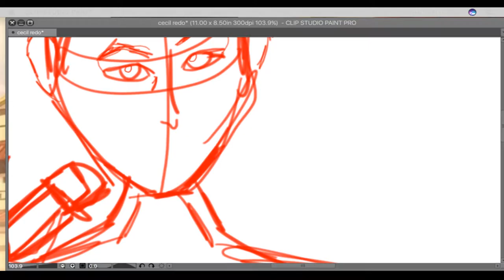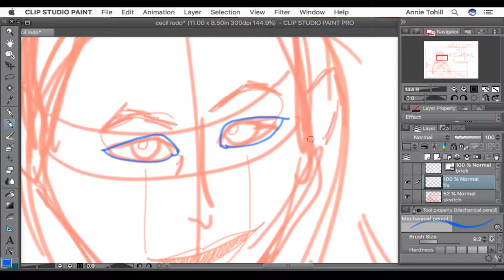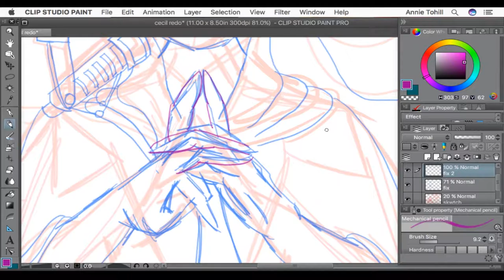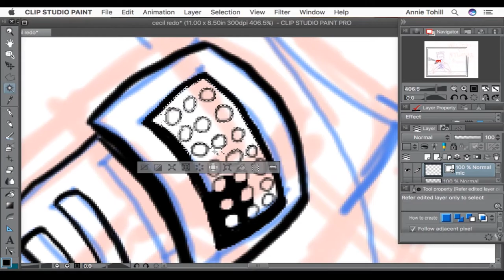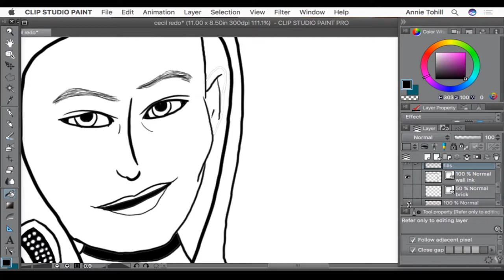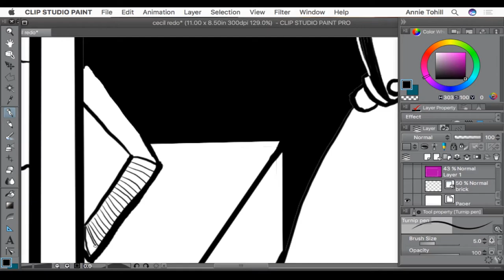2015 vs 2016 Art- Also 2017 Art Resolutions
In which I redraw some Night Vale fan art from 2015, see how far I've come, and come up with some resolutions to get to where I want to go.

What are your art goals for 2017? Share them in the comments!
2016 drawing: Clip Studio Paint.
2015 drawing: Micron pens and a Faber Castel brush pen.
Music is "Living in the Dark" by myuuji.